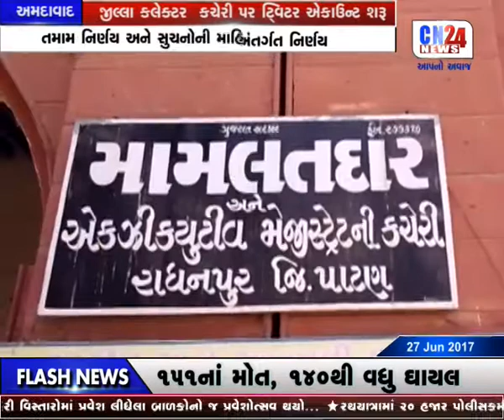1-AHMEDABAD-JILLA COLLECTOR KACHERI PAR TWITTER ACCOUNT SHRU 3PM 27-06-2017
1-AHMEDABAD-JILLA COLLECTOR KACHERI PAR TWITTER ACCOUNT SHRU 3PM 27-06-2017